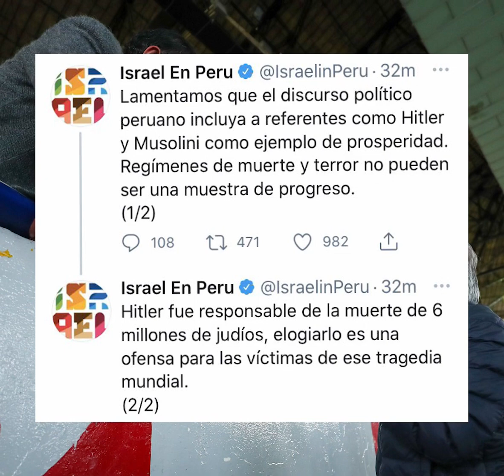Huancayo inconforme con más promesas de Pedro Castillo | Al Vuelo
-María Del Carmen Alva pide a Castillo dar un paso al costado y que Dina Boluarte asuma mandato.  Alva comentó que quien debe asumir el cargo es la vicepresidenta Dina Boluarte y que es ella quien debe evaluar si se respeta el periodo de 5 años o se convoca a un adelanto de elecciones generales. “Lamentablemente, creo que es momento de que el presidente evalúe dar un paso al costado. Esa moción (que exhorta al presidente a renunciar) entrará también en la agenda del pleno para que se debata.

-Críticas unánimes y desmentidos al premier Aníbal Torres por afirmación sobre Adolf Hitler en sesión descentralizada de PCM. Para empezar, la afirmación fue desmentida por verificadores e historiadores, que aclararon que esas carreteras se edificaron antes de la llegada del dictador al poder. Es más, se trató de un mito creado por el nacionalsocialismo. Además, Torres fue bombardeado por críticas de todos lados. La diplomacia también se pronuncia, con las embajadas de Alemania e Israel rechazando sus declaraciones.

 -Sesión de Consejo de Ministros descentralizado en Huancayo obtuvo resultados tibios entre sus asistentes. Ni las condolencias a los familiares de las víctimas caídas durante las manifestaciones fueron suficientes para algunos dirigentes de Huancayo. Ellos fueron muy duros con el presidente y el Congreso. Incluso el congresista Waldemar Cerrón fue rechazado por los presentes. Pese a ello, se hicieron anuncios como el proyecto de ley que prohibiría los monopolios, un proyecto de ley de amnistías para transportistas entre otras, que han sido consideradas por algunos como populistas.